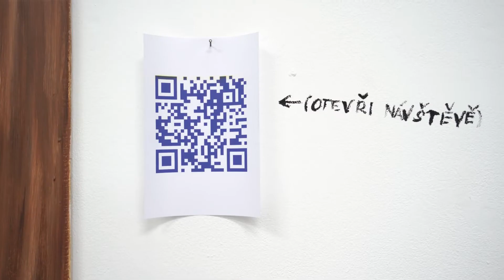Přemysl Procházka: Události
Přemysl Procházka je malíř, který se snaží najít pravdivost v malbě. Ale protože je nemožné ji najít, alespoň ji hledá. Tvoří tak těmi materiály, které poté na malbách zobrazuje. Pracuje též s časem a procesualitou.
– kurátor Ondřej Chrobák.
Výstava probíhala v Galerii Jelení 6. 5. – 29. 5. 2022
Video bylo vytvořeno Ivanem Svobodou a platformou Artyčok.TV
Výstavní program Galerie Jelení podporují MKČR, Magistrát hl. m. Prahy, Státní fond kultury ČR, MČ Praha 7 a GESTOR – ochranný svaz autorský, z. s.
Partneři: Kostka stav
Mediální partneři: ArtMap, jlbjlt.net, Náš REGION
a Mladý svět a UMA: You Make Art